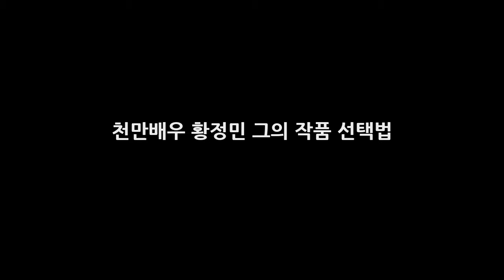천만배우 황정민 그의 작품 선택법 DKO 뉴스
황정민은 천만배우라는 수식어가 전혀 어색하지 않은 배우이다. 최근에 출연한 영화마다 큰 흥행을 거두고 있으며 천만을 기록한 영화도 많이 있기 때문이다. 현재 충무로의 흥행 보증수표라고 말해도 과언이 아닐 것 같다. 황정민 프로필 황정민 나이는 1970년 9월 1일생이다. 경남 마산시 출신이며 키는 180cm에 75kg 이다. 황정민 소속사는 샘컴퍼니이며 샘컴퍼니의 대표는 부인인 김미혜씨가 맡고 있다.